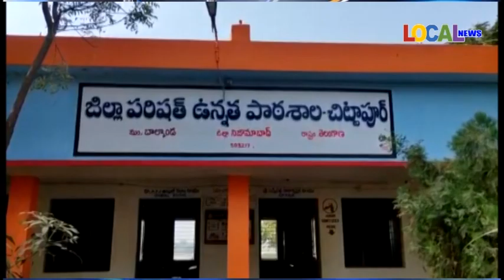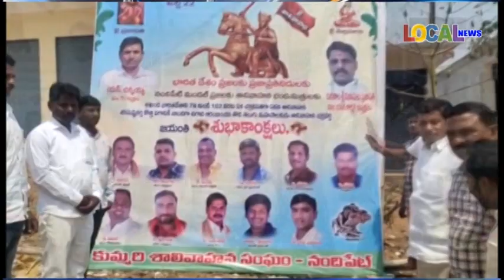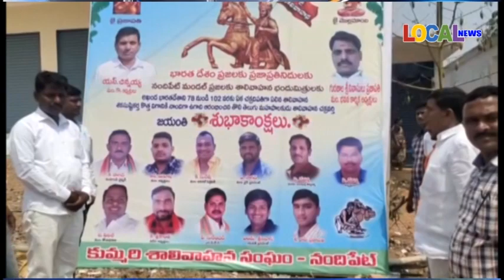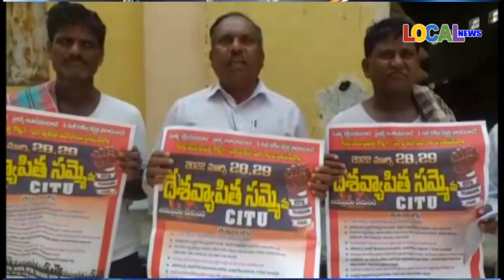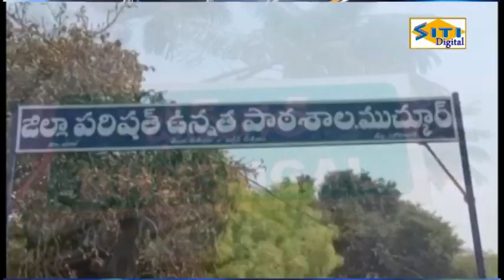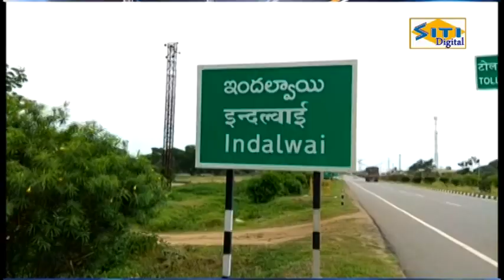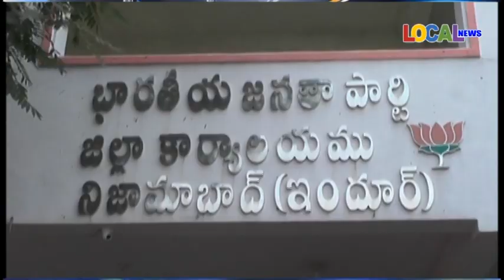22-03-2022l ll LOCAL NEWS-NIZAMABAD